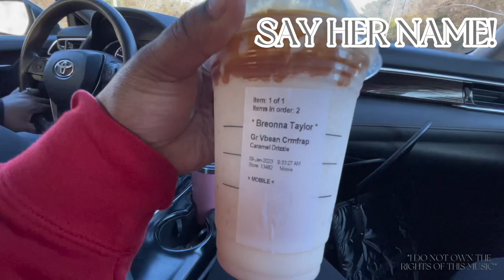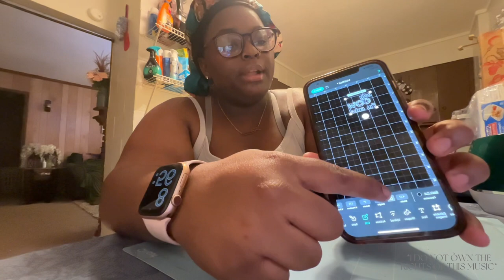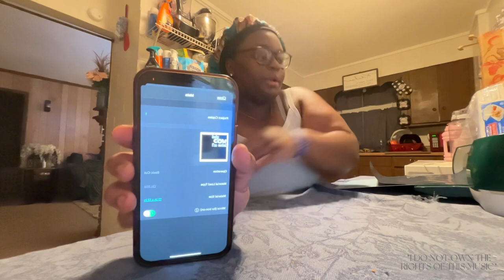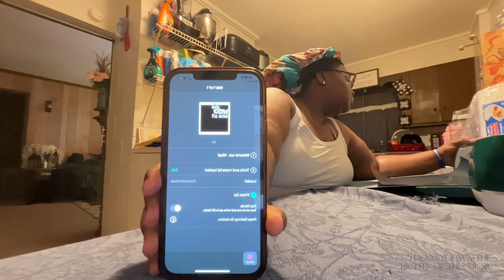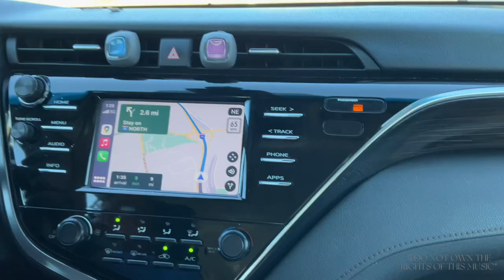S2 E3 | WEEK IN MY LIFE, GOING BACK TO SCHOOL!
FAQs:
name: madison aka trudy
sign: pisces
from: alabama
where am i attending college: tennessee state university
age: 18
am i single: no